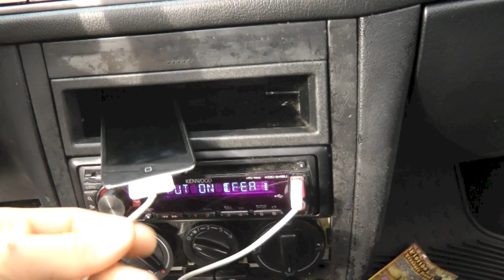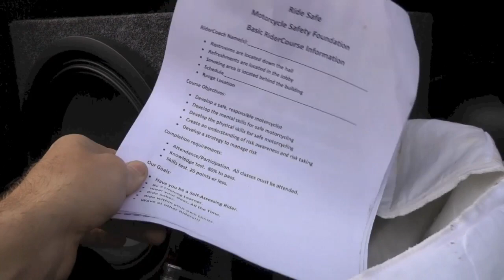Alpine type r 12" testing new jl amp (flexing!)